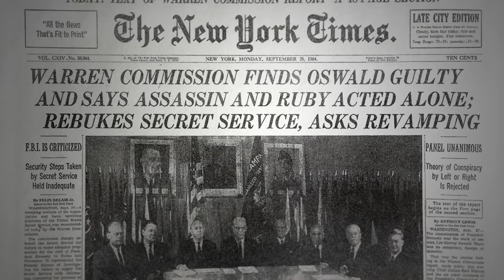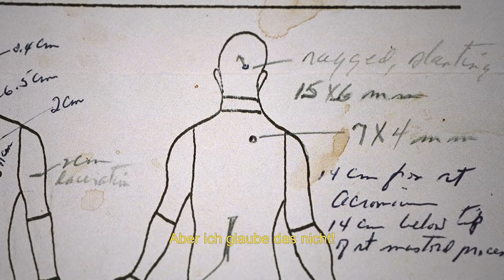JFK REVISITED | TRAILER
JFK REVISITED: Die Wahrheit über den Mord an John F. Kennedy - Offizieller Trailer - Auf DVD, B-ray und digital erhältlich

Es ist der Kriminalfall des 20. Jahrhunderts – Der Mord an John F. Kennedy! In dieser explosiven dokumentarischen Fortsetzung seines Films „JFK“ aus dem Jahr 1991 führt Oliver Stone die Zuschauer durch erst kürzlich freigegebene Beweise und Zeugenaussagen im folgenreichsten Kriminalfalls des 20. Jahrhunderts. Zusammen mit den Oscar®-prämierten Erzählern Whoopi Goldberg und Donald Sutherland sowie einem angesehenen Team aus Forensik-, Medizin- und Ballistik Experten, Historikern und Zeugen präsentiert Stone neue und überzeugende Beweise, die den Fall Kennedy in ein ganz neues Licht rücken.